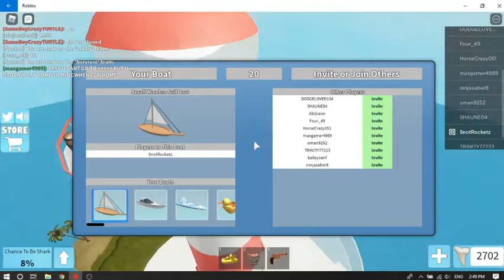Surviving A SHARK With The TITANIC In ROBLOX!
Hello everyone! Today, I played the game equivalent to Jaws! Roblox Sharkbite is a fun game where you get to survive sharks, or become them!